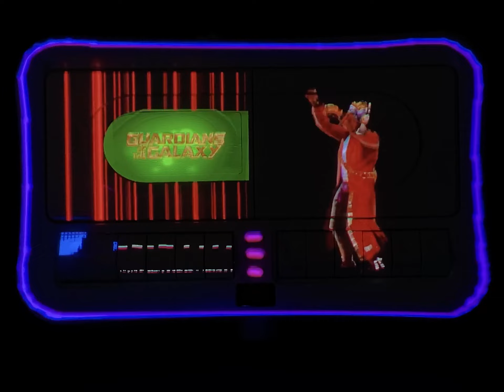Awesome Mix Vol 1.5 (Projection Mapping)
Aweome Mix Vol 1.5
Projection Mapping Using Mad Mapper

2020년 1학기 무대영상 기말과제